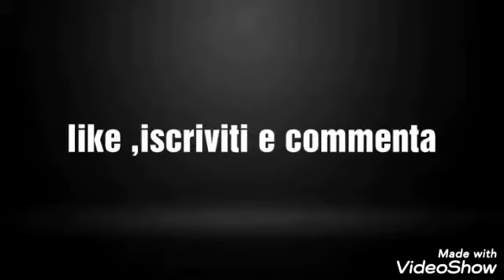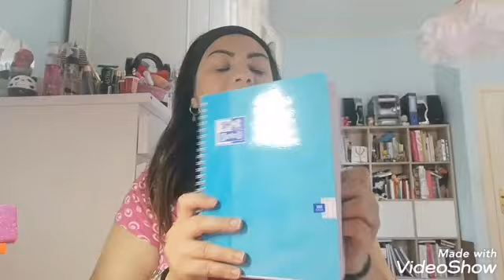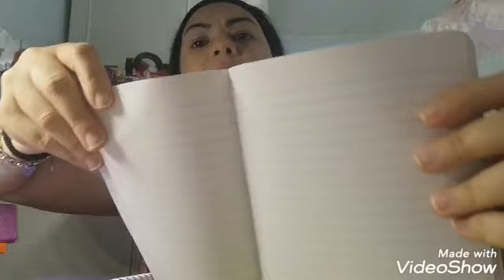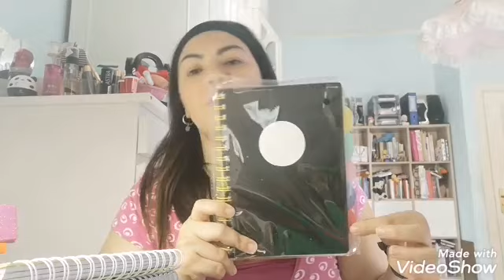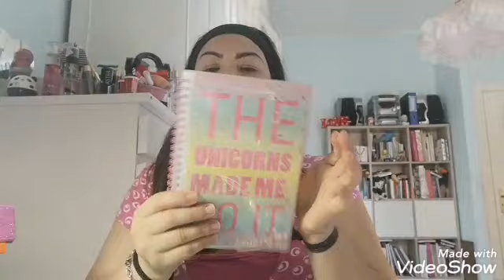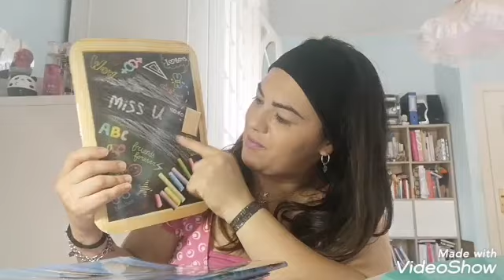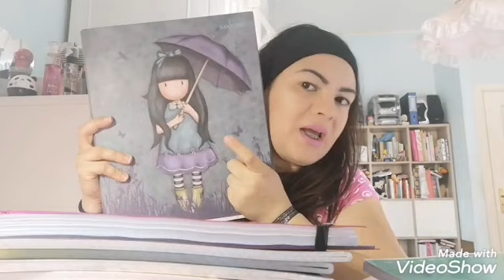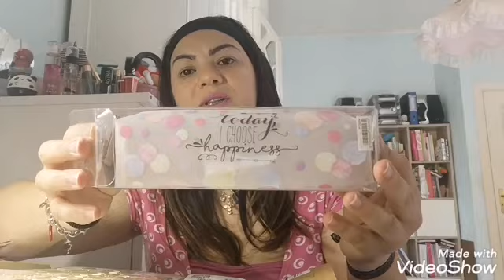Haul back to school📚📒🖍️🖌️🖊️✏️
Ciao Glitterine,
Oggi vi porto un video diverso e nuovo.. Nel mio canale ho sempre parlato di makeup la mia passione, però in questo video scoprirete un'altra mia grande passione:quella della cartopazzia😍.
Sara un video un po' lungo ma davvero ho tante cose da farvi vedere. E presto ne posterò un altro..
BESITOS.